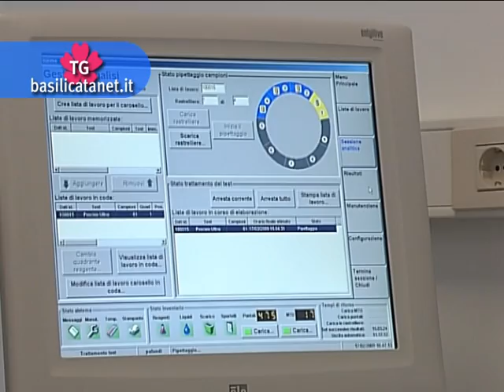IL CONSIGLIERE MOLLICA CHIEDE ALL'ASSESSORE MARTORANO DI "FAR SPERARE ANCHE I LUCANI COLPITI DA SCLE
Il consigliere Mollica sollecita l'assessore alla Salute Martorano ad avviare in Basilicata la sperimentazione per la cura della sclerosi multipla